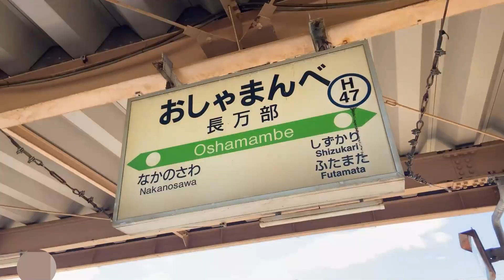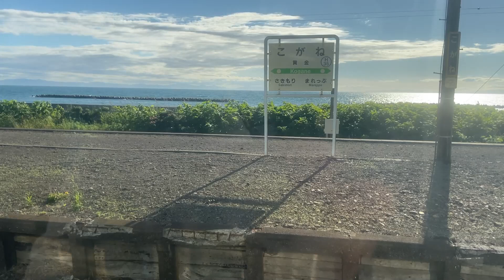【室蘭本線】長万部発東室蘭行きに乗ってみた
長万部15:24発東室蘭行きに乗ってみました。この電車は日本一の秘境駅と呼ばれる小幌駅も停車します。
個人的には、小幌駅でどれだけの乗降客数がいるのかが楽しみです。